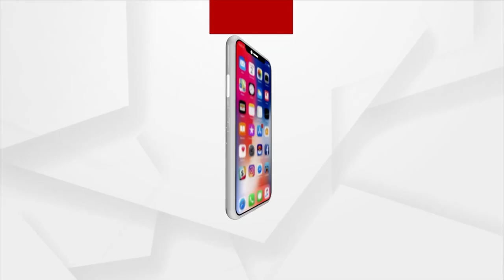Rok Thok From Jagatsinghpur's Jhankad Sarala Peeth I Argus News